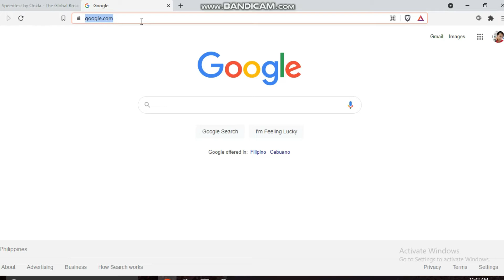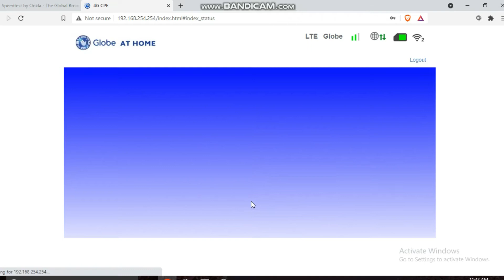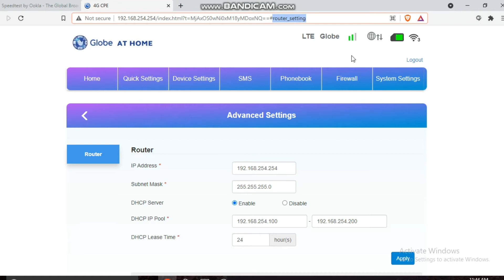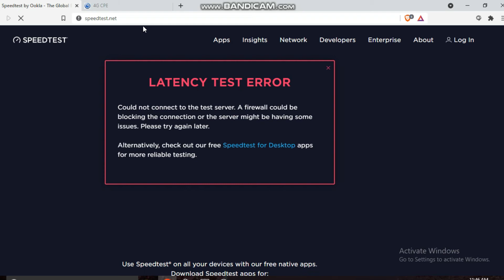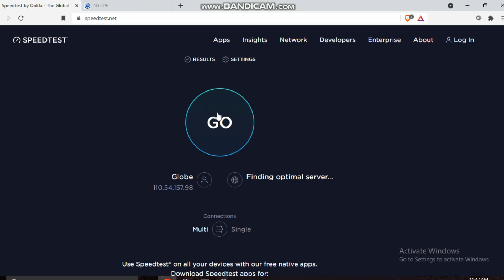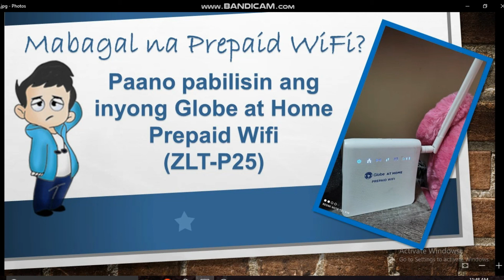Easy solution paano pabilisin ang mabagal na prepaid wifi | Globe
This video will show you a step-by-step guide on how to fix slow data connection of prepaid wifi